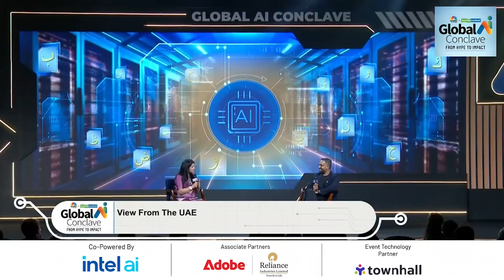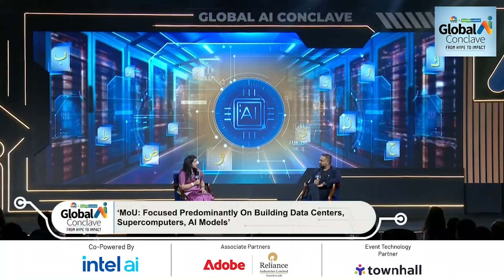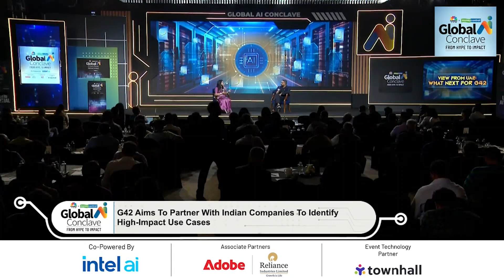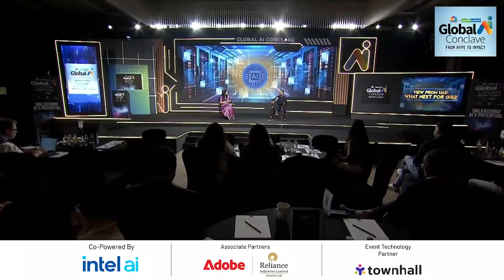Inside G42: Building an AI Supercomputer & Jais, the Arabic Language Model | Global AI Conclave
🌍 How is UAE shaping the future of AI?
Dive into the world of cutting-edge AI innovation as Ashish Ipe Koshy, COO of Inception at G42, discusses the creation of an AI supercomputer and Jais, the first open-source Arabic language model in a conversation with Chandra R Srikanth, Deputy Executive Editor at Moneycontrol
📌 A must-watch for policymakers, tech enthusiasts, and anyone interested in the future of AI-driven governance.